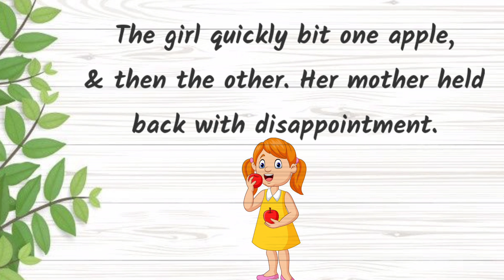A one minute story | Short Stories | Moral Stories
Hello Friends,

In this video a very small moral story is given...which shows we should never judge before the whole thing is complete.

Thankyou,
Written Treasures